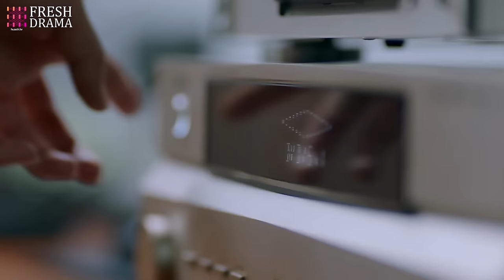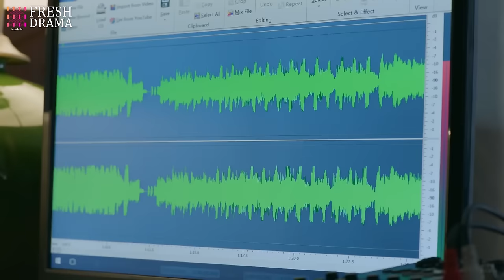Growing Desire❤️‍🔥EP20 | zhaolusi yangyang xiaozhan | CEO found his ex gave birth to his daughter